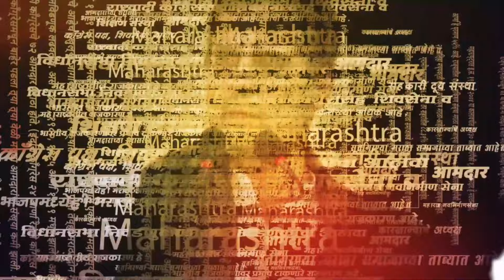Loksabha Dairy: Bhiwandi Gramin मधल्या उताऱ्याला कारणीभूत कोण? | Vidhan sabha Election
विधानसभा निवडणुकीच्या तोंडावर सकाळ माध्यम समूहातर्फे मतदारसंघाचा आढावा घेण्यात आला. या दरम्यान भिवंडी ग्रामीण मतदारसंघातील नागरिकांना अनेक समस्यांना तोंड द्यावे लागत असल्याचं दिसून आलं. जगभरात वाडा कोलम तांदळासाठी  प्रसिद्ध असलेला वाडा तालुका याच मतदारसंघातला मात्र इथल्या शेतकऱ्यांना देखील अनेक समस्यांचा समोरं जावं लागतं आहे. या मतदारसंघातील जनता आमदारांच्या कारभारावर नाराज आहेत.